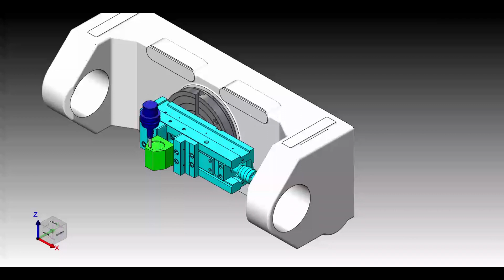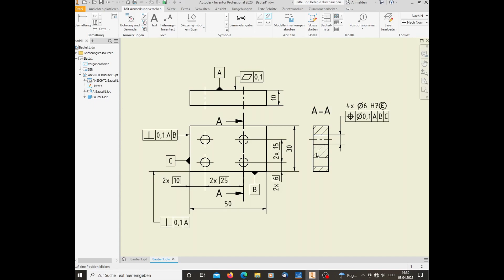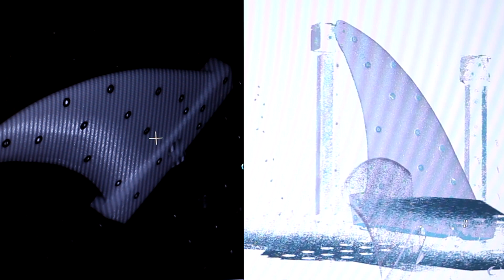Intro zur Fachschule für Technik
Ein kleines Intro zu Inhalten von Fächern an der Fachschule für Technik.